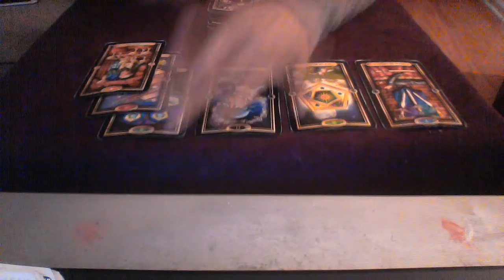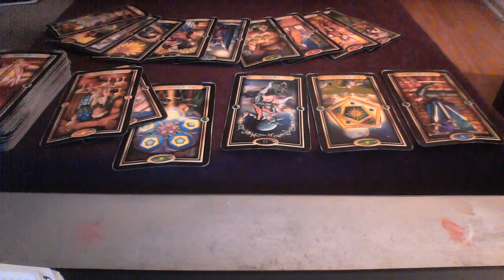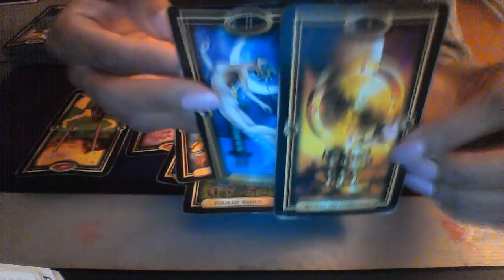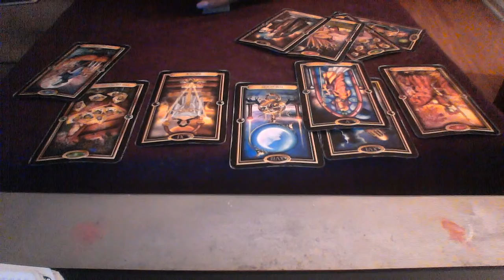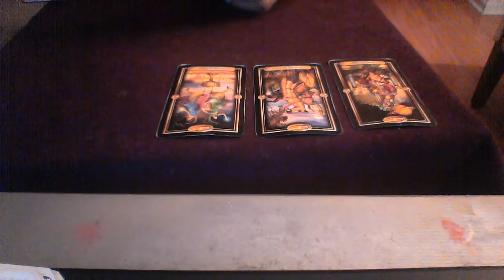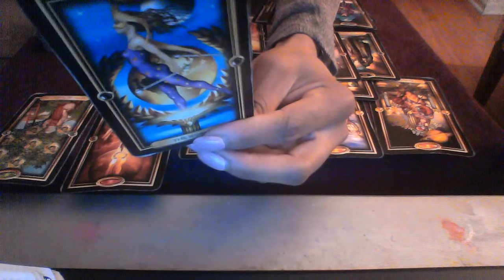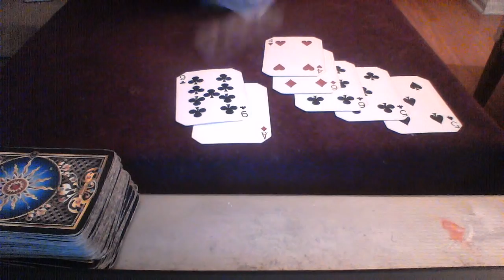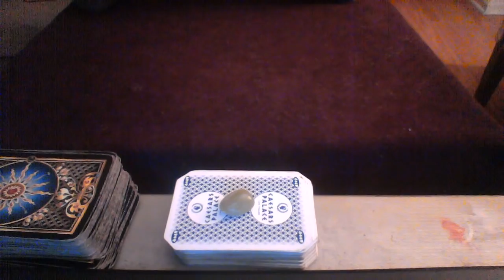TAURUS MAR 2018 I INVESTED SO MUCH I WANT TO STAY $30 25 MIN READING